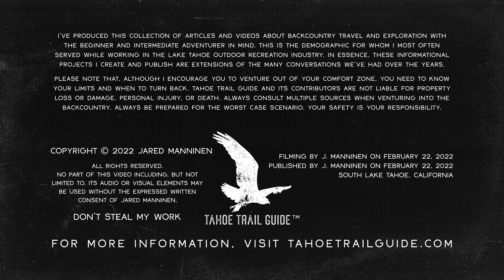Outdoor VLOG 28: Fresh Snow and Telemark Turns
Lake Tahoe received a bunch of new snow today! On the south shore, more than a foot of fresh powder accumulated at lake level. Very exciting!

But with all of the new snow, I opted to just xc ski from my front door so as not to have to deal with chain controls and crazy drivers. I realize that I'm super lucky by having a CA State Park near my home, so I took full advantage of it today. The bottom line is that I have my own personal practice hill on which to hone my Telemark turn skills. So, I spent the morning hucking myself down that hill in an effort to get better at tele turns.

Mostly I was working on developing a quicker lead change, angulation, and proper weight distribution. I couldn't say for sure that accomplished at embodying any one of those skills, but I sure had fun trying. Honestly, I do feel like I stepped up my cross-country downhill game today. I couldn't say what the big change was, because I still have a very flawed technique. However, as I looked back at my lines they definitely looked a lot cleaner. I also felt quite nimble on the skis today. This, in spite of the fact that there was a lot of ice and natural debris lurking beneath the surface of all that wonderful powder. You can see this fact evidenced in a couple of clips where I either bit it completely, or had to bail because I hit one too many crusty spots.

All in all, this morning's session was a success. I was a kid out in the woods just going up and down the hill. And,, believe it or not, I logged just over four total miles and 1000+ feet of elevation gain during today's session!

The backcountry cross-country skis I used in this video were Fischer S-Bound 112mm with Rottefella 3-pin bindings. I was wearing Alpina Alaska 75mm boots.

For specific cross-country ski topics at Tahoe Trail Guide, visit…